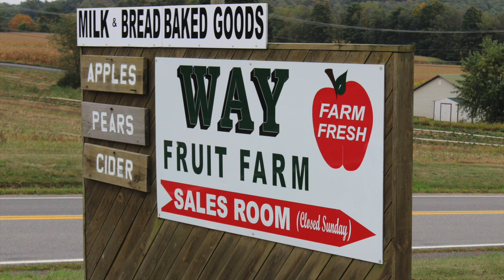Apple Field Trip to Way Fruit Farm-- Port Matilda, PA--- Harry Kindergarten!!!!!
Check out my cool KINDERGARTEN kiddos as they travel to Way Fruit Farm, in Port Matilda, PA!

I've been making this apple farm field-trip-journey for a decade now-- always excited to bring a new group to learn about the life-cycle of an apple tree!

Thanks so much to the entire WAY FAMILY, owners of Way Fruit Farm in Port Matilda.

The Way Family goes over the top in their kid-friendliness, genuine warmth, and of course GREAT INFORMATION ABOUT APPLES!  Our kids come out of this field trip every year as "apple experts."